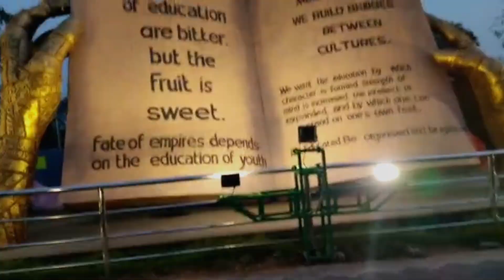Coco r Sathe Amra O Abr 6oto Belai Fire Gelam😍😍 || @All About Sudipa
Love,
Sudipa